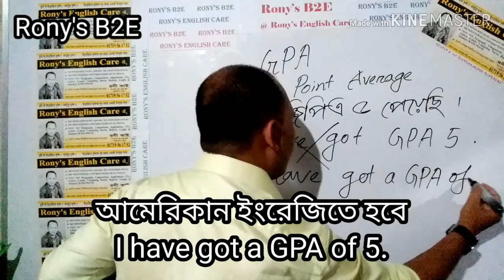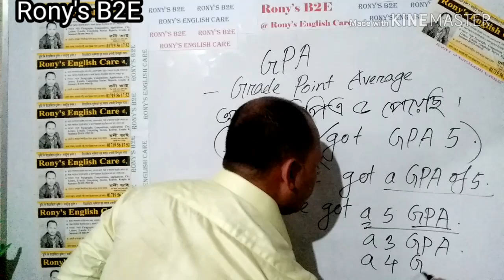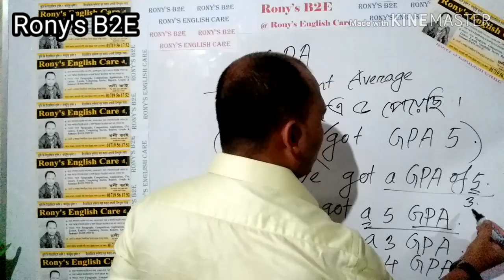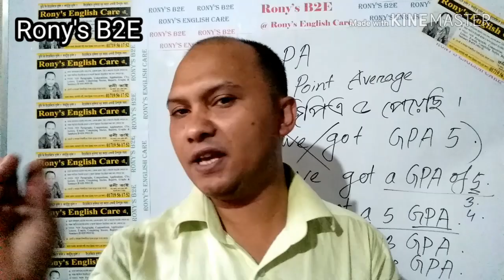আমি জিপিএ ৫ পেয়েছি, এর প্রকৃত ইংরেজি অনুবাদ।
সব শ্রেণির শিক্ষার্থীদের জানা আবশ্যক যে,
আমি জিপিএ ৫ পেয়েছি, এর ইংরেজি
I am GPA 5 বা I have got GPA 5 নয়। এখানে Cambridge & Longman Dictionary অনুযায়ী যথাযথ ইংরেজি অনুবাদটি দেওয়া হলো।
If you want to authenticate, just look up in the dictionary.